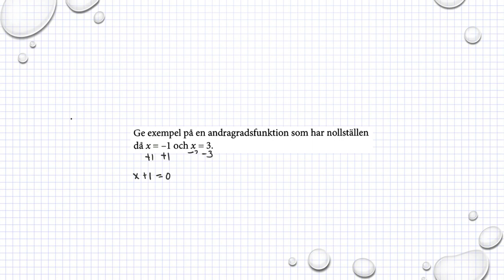Matematik M Holmström Andragradsfunktioner Ma2b 4041 Ma2c 3221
Matematik M   Holmström   Andragradsfunktioner   Ma2b 4041   Ma2c 3221        Besök gärna min google site för mer matte videoklipp :